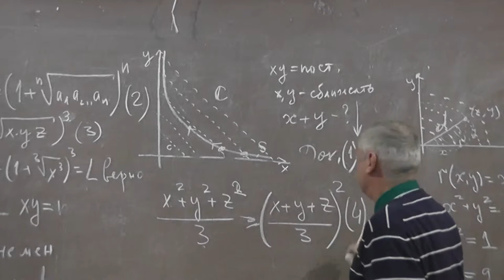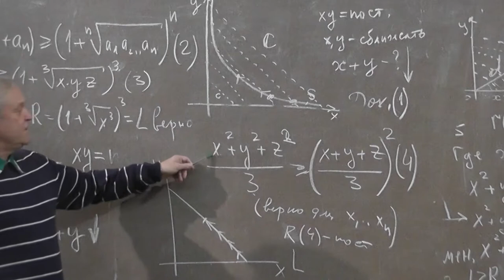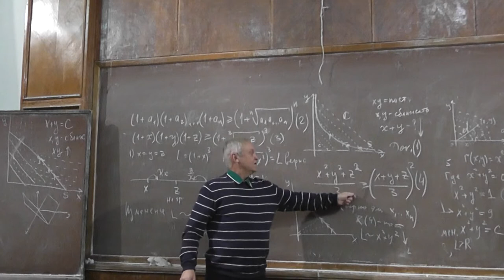4 Среднее квадратичное и среднее арифметическое